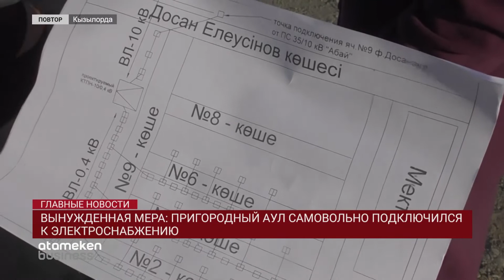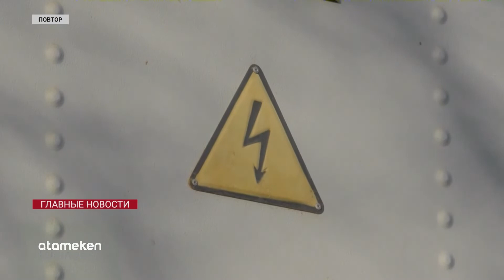ВЫНУЖДЕННАЯ МЕРА: ПРИГОРОДНЫЙ АУЛ САМОВОЛЬНО ПОДКЛЮЧИЛСЯ К ЭЛЕКТРОСНАБЖЕНИЮ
Тем временем, население прилегающего к Кызылорде аула Досан самовольно подключилось к линиям электроснабжения. Мера, по словам местных жителей, вынужденная. Около 300 семей живут так уже в течение нескольких лет. При этом, напряжение в сетях очень слабое. В жилой район, жалуются сельчане, линии электропередач не подведены. Вместе с тем, в домах заметно упал и градус газового отопления. Сельчан выслушала моя коллега Шарипа Сактапова.